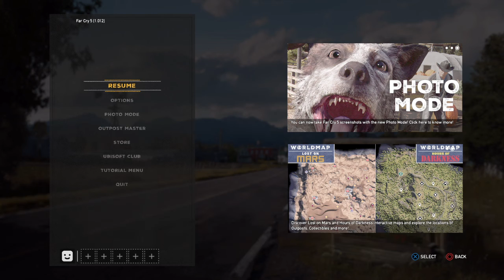Far Cry® 5 wholoo